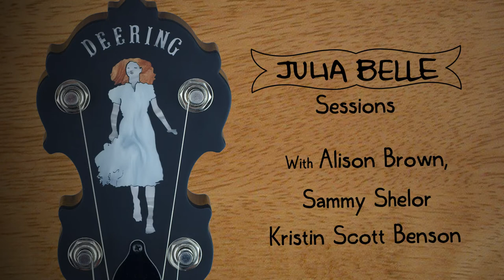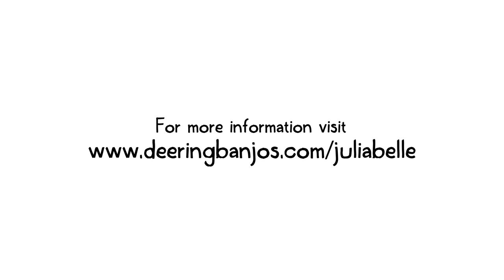Alison Brown & Friends perform "Steam Powered Aereo Plane" - Julia Belle Sessions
At IBMA 2017, we invited some of the finest banjo players in the land to check out the new Julia Belle Banjo. Here, we give you the incredible talents of Alison Brown (playing a John Hartford model), Sammy Shelor and Kristin Scott Benson (both playing Julia Belle models).

banjo

For any questions or if you need any banjo related help, please contact the Deering factory by using the following details: